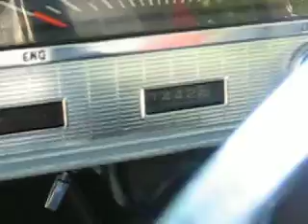Interior / Exterior Tour of 1963 Chevy Corvair Monza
Here we take a video tour of the 1963 Chevrolet Corvair Monza that is for sale